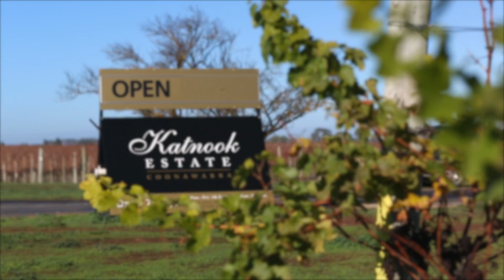Katnook Dream Vertical tasting with Selector Magazine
Join Selector Magazine publisher Paul Diamond as he explorers the wonderful range of wines from one of Coonawarra's most awarded wineries, Katnook Estate, in this exclusive Dream Vertical.